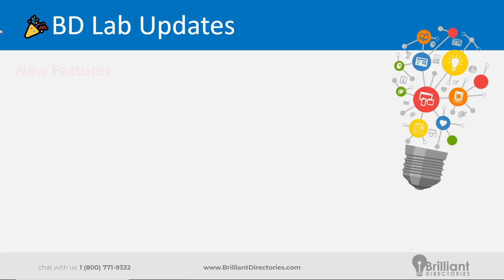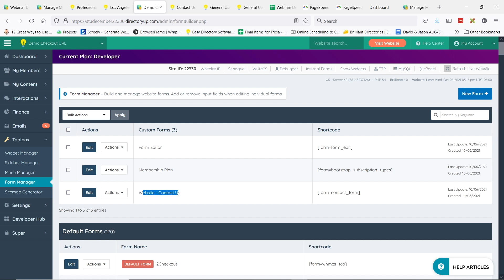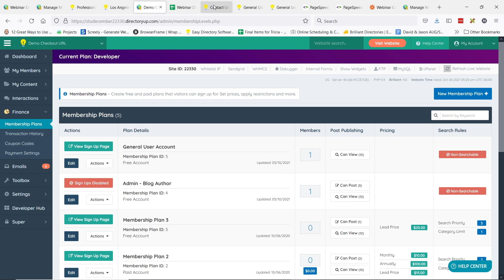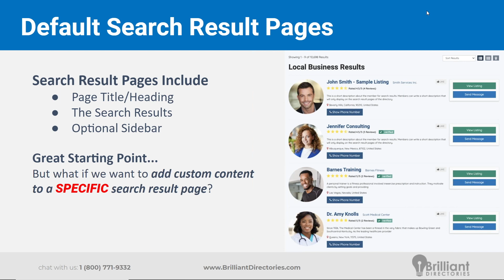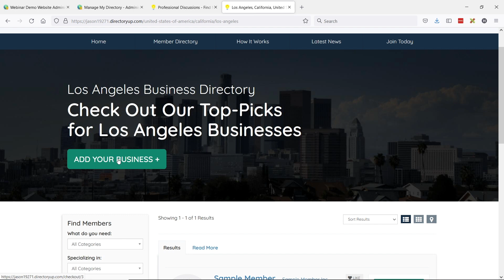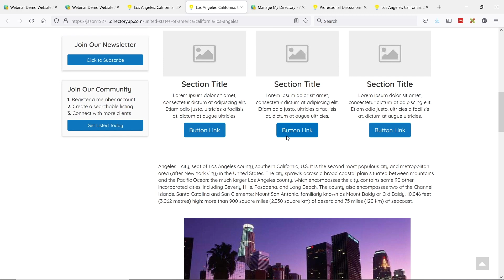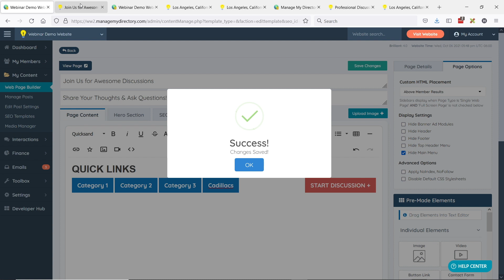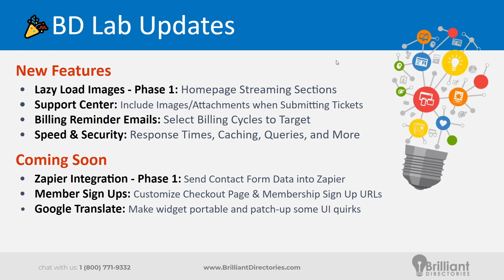Lazy Load Images Update (Boosts Page Speed!) ⏩ Webinar Wednesday 123 - Guide for Directory Software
👋 The lazy load images update means images that aren’t on the screen won’t be immediately loaded.

This means that the whole webpage will have a boost in load speed… which is great for many reasons.
➡️ Right now we have this implemented in the homepage streaming sections. If you’re streaming blog articles/events, those web pages will be boosted.
In addition to this update, we go over other great new features in this Webinar Wednesday. And as usual… we give you high-quality advice and strategies to run your business.
Watch the video to see all the new info we have in this webinar!

💬 Do you have webpages that would benefit from the lazy load images update?

🧭 Video Chapters:
0:00 - Introduction
2:39 - Update: Lazy Load Images - Phase 1: Homepage Streaming Sections
3:46 - Update: Support Center: Include Images/Attachments When Submitting Tickets
5:46 - Update: Billing Reminder Emails: Select Billing Cycles to Target
7:23 - Update: Speed & Security: Response Times, Caching, Queries & More
8:04 - Coming Soon: Zapier Integration - Phase 1: Send Contact Form Data into Zapier
13:48 - Coming Soon: Member Sign Ups: Customize Checkout Page & Membership Sign Up URLs
16:05 - Coming Soon: Google Website Translator: Make widget portable and patch-up some UI quirks.
16:18 - Coming Soon: Year-End Goals: Zapier Integrations, Enhanced Features for Post Comments, Newsletter Reporting, Coupon Codes for One-Off Purchases, Speeds… and Top Community Suggestions
17:33 - Will BD release other Zapier-like integrations?
18:52 - Using Zapier to send data from a third-party service into Brilliant Directories?
21:54 - Tip of the Week: How to Add Custom Content (and SEO Value) to Search Result Pages
23:02 - Default Search Result Pages
24:16 - What Can Be Changed/Added on Search Result Pages?
26:01 - Custom Elements to Include on Search Results Pages
27:49 - Let’s Customize a Members Search Results Page!
37:30 - Let’s Customize a Post Type Search Results Page!
43:30 - How to add custom content to a location’s post type search results page (example: events in Los Angeles)?
46:13 - Suggestion to create pretty URLs for Post + Location + Category
48:12 - Can Zapier be used to import form submissions from Jotform into a BD site?